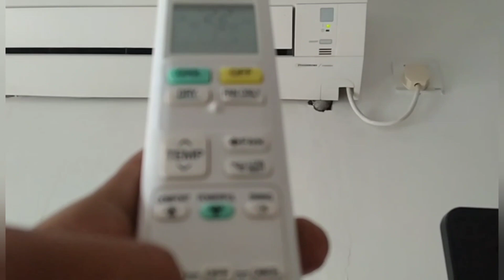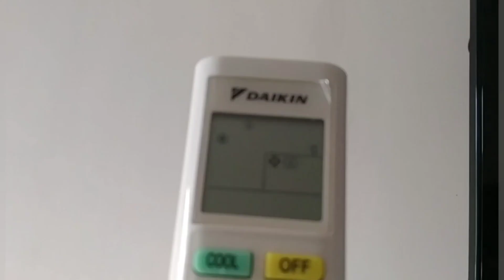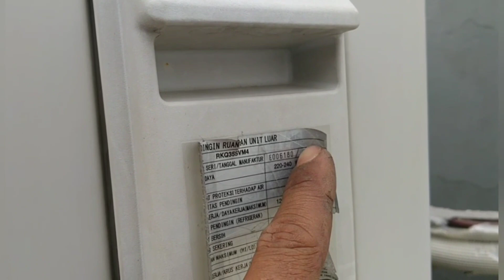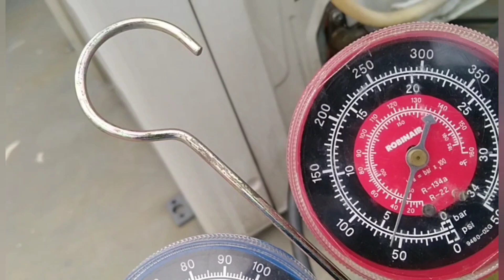Ac Daikin Error F3|Ac Daikin inverter Kode Error F3|Service Ac Bekasi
Hallo semua di vidio kali ini saya menemukan Ac Daikin Error F3 setelah kita cek tekanan freon berkurang yang ber,arti ada indikasi bocor freon ayo simak vidio nnya Semoga bermanfaat, jangan lupa Subscrib dan aktifkan tombol lonceng agar dapat terus mengikuti vidio baru selanjutnya dari kami.